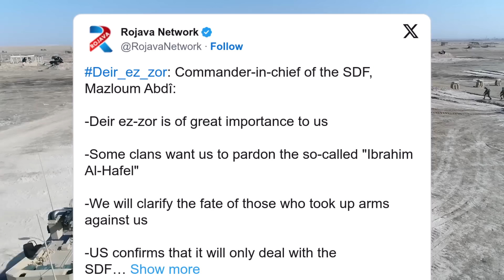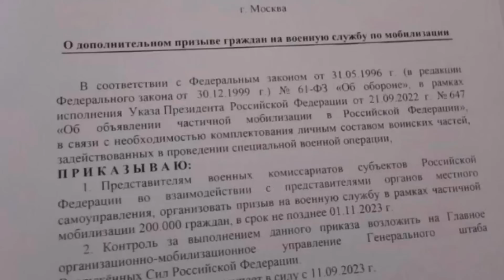PYD AĞIR KAYIP VERDİ CESETLERİ TOPLAMAK İÇİN ARAP AŞİRETLERDEN ATEŞKES İSTEDİLER ! SURİYE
00:00 Suriye Son Durum

Suriye'nin doğusundaki Deyrizor ilinde terör örgütü PKK/YPG'nin işgalindeki alanda, örgüt ile Arap aşiretleri arasındaki çatışmalar, bölgedeki diğer Arap aşiretlerin katılımıyla büyüyor.

Yerel kaynaklardan alınan bilgiye göre, PKK/YPG ile güdümündeki sözde Deyrizor Askeri Meclis grubu arasında uzun süredir yaşanan gerilimin ardından teröristlerin, sözde grup komutanı Ahmed el-Habil'i alıkoyması üzerine, 27 Ağustos'ta terör örgütüyle Araplar arasında çatışmalar patlak verdi.

Terör örgütüne karşı çatışmaların başını çeken, bölgenin en büyük aşiretlerinden olan el-Akidat'a, Beggara, Buşaban, Tay, Bukeyyir ve el-Cubur aşiretleri de destek verdi.

Aşiretlerin varlık gösterdiği Deyrizor'un güneydoğu ve doğu kırsalındaki Suveydan, Curzi, Ebu Hardob, Bahra, Şife, Şennan, Havayic, Ziban, Şuheyl, İzbe ile Tayyane köylerinde halk, PKK/YPG'ye karşı harekete geçti.

Arap aşiretleri, söz konusu köylerde PKK/YPG'nin sözde karargahlarını hedef alarak terör örgütü üyelerini bölgeden çıkardı.

Söz konusu köylerde çıkan çatışmalarda örgüt saflarından ölü ve yaralıların olduğu belirtilirken onlarca terörist yakalandı.

- Teröristler onlarca sivili alıkoydu

PKK/YPG'li teröristler ise İzbe köyünden çıkarılırken onlarca sivili alıkoyarak köydeki evleri ve dükkanları yağmaladı.

Akidat aşireti lideri İbrahim el-Hafıl, sosyal medyada paylaşılan ses kaydında, bölgedeki tüm Arap aşiretlerine PKK/YPG'ye karşı mücadele çağrısı yaparken örgütün alıkoyduğu sivillerin serbest bırakmasını istedi.

Hafıl, bölgedeki Arap aşiretlerini temsil edecek ve PKK/YPG güdümünde olmayan bir askeri meclisin kurulmasını ve bu yapının doğrudan muhatabının ABD olmasını talep etti.